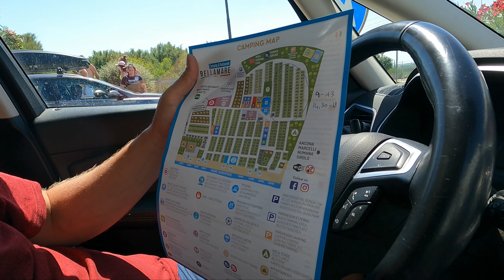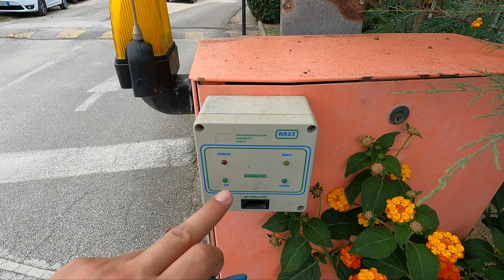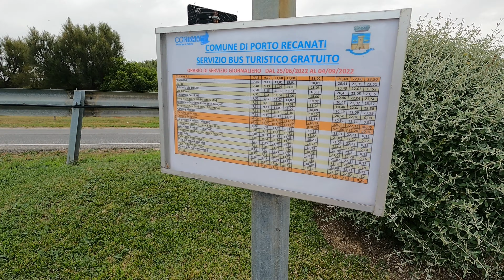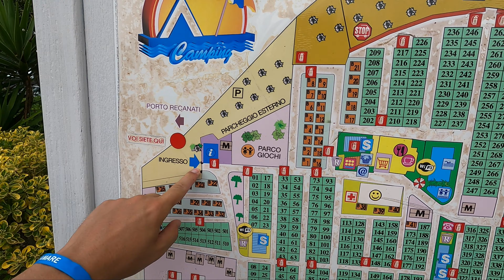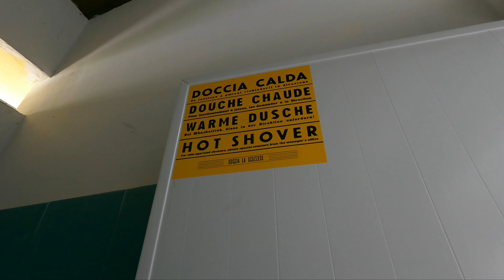Camping Bellamare z ACSI nad samym morzem. Piękna plaża!!! Riwiera del Conero. Włochy 2022 (#93)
Opuszczamy włoski region Umbria i udajemy się do Marche na Riviera del Conero. Jedziemy bezpłatnymi drogami, które okazały się rewelacyjne!!! Trasę pokonujemy wieloma tunelami, po drodze bardzo dobrej jakości i mega zdziwieni, że za taką trasę jeszcze nie wniesiono opłat :)
Docieramy na Camping Bellamare, który jest w programie ACSI, dzięki czemu nasze opłaty za pobyt są bardzo okazyjne.
Kemping znajduje się nad samym morzem, ma własną plażę, dodatkowo basen.

Zapraszamy na dzisiejszy odcinek, gdzie Tomek oprowadzi Was po tym kempingu i przedstawi wszystkie zasady funkcjonowania na nim, a Piotruś pokaże przepis na zasypanie kogoś w piasku :)

00:00 Nasza droga z Umbrii do Marche
00:30 Bezpłatna droga z tunelami we Włoszech
01:50 Dojeżdżamy na Camping Bellamare
02:07 Camping Bellamare - ile płacimy z ACSI
02:39 Camping Bellamare: zasady pobytu na kempingu
06:54 Plan kempingu Bellamare
09:00 Parcele na kempingu Bellamare
12:35 Plaża przy Campingu Bellamare
17:28 Basen na kempingu Bellamare